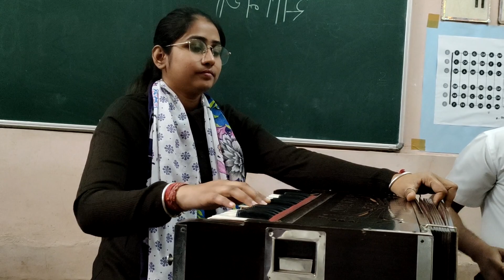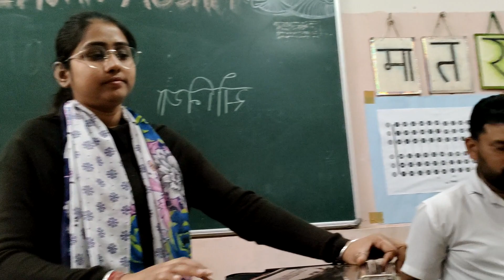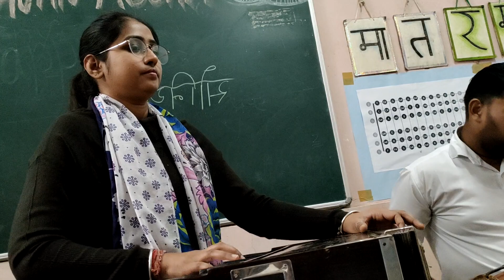March 26, 2024